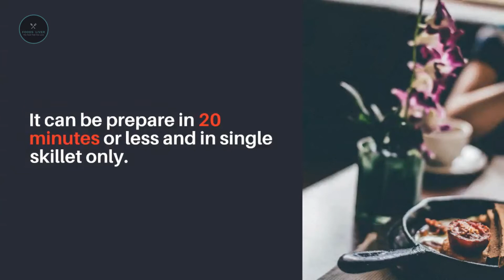EGG ROLL IN A BOWL | Foods Liver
Welcome to Foods Liver platform for delicious and mouth watering recipe for the people from all over the world who would love to try different type of foods at home. As we all know that food is the best way to win heart with variety of food.

Aim of our channel is to provide simple videos along with description of recipes. Follow our exquisite instant recipe videos and start cooking delicious food in short period of time. Our channel includes videos related to food and health safety to cater all the needs and demands of healthy lifestyle.

_/Follow Us\_